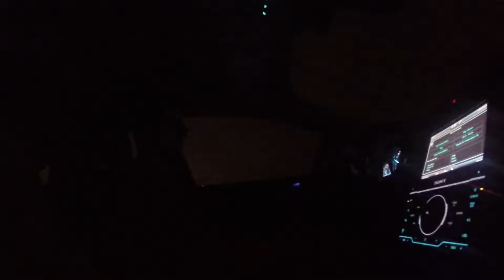The title is empty.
Few laps at Rabbit hill with some friends.